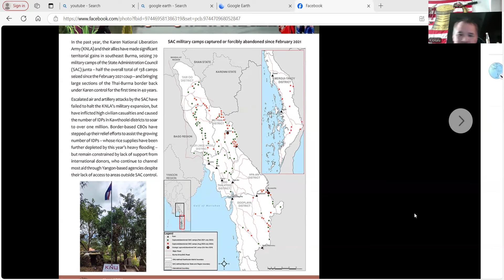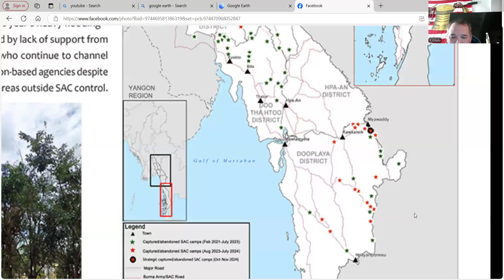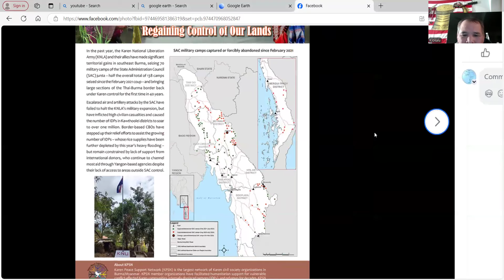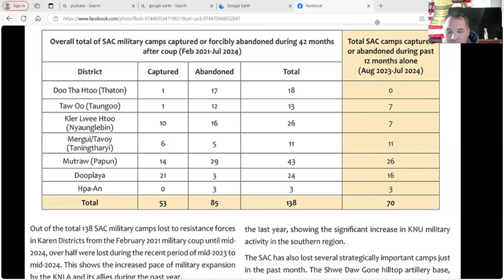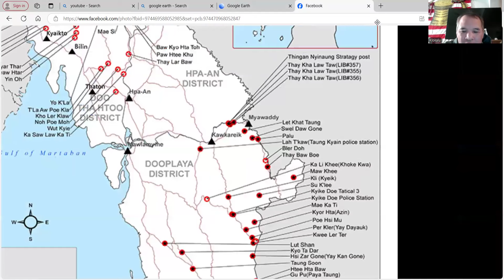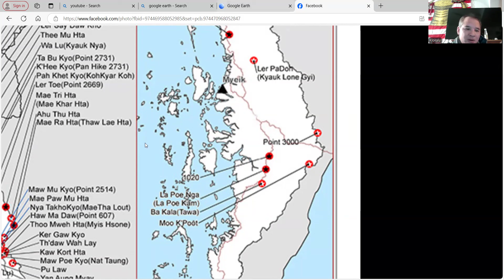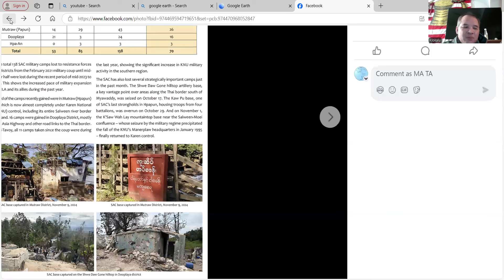ကွၢ်ပယီၤသုးတၢ်လီၢ်တစဲးNovember 29, 2024